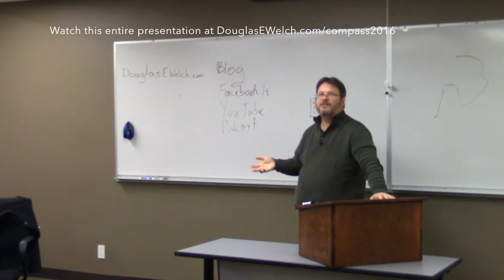If You Feel You Are Trapped, You Are from Using the Career Compass To Find Your Work and Career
Douglas E. Welch presents to the class Career Development - Theories and Techniques at Pepperdine Graduate School of Education & Psychology taught by fellow CareerCamp Co-Chair, Danielle Gruen

I discuss the Career Compass method of discovering your career wants, needs and desires and then using various social media tools to show people "What you do and how well you do it"

Transcript:

I've seen too many people over the years be trapped in jobs that were -- from their description to me -- definitely mentally abusing jobs and, in some cases, even physically abusing jobs and they still wouldn't leave. No matter what I said. "I can't leave. I can't leave." and that, to me, is one of the saddest things I have ever heard from someone. It led to me, thinking of my own mind, "If you say you are trapped, you are. " If you feel that you are trapped, that is the first major, biggest sign that you need to get out and change. Ok?

Links for items mentioned in this talk:

Video: Career Compass: Finding Your Career North from CareerCampSCV 2012

Audio: Career Compass: Finding Your Career North from CareerCampSCV 2012

Video: CareerCamp: New Unconference Methods for Helping People Build the Career They Deserve with Douglas E. Welch

*** Help Support Career Opportunities ***